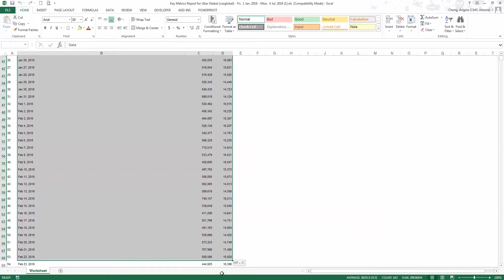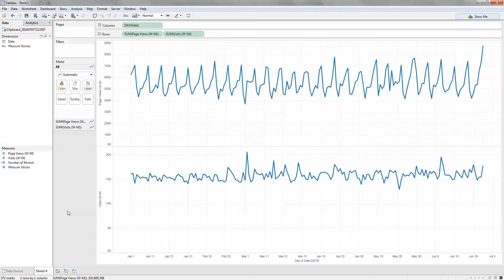Quick copy paste data into Tableau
Copy paste from any data into Tableau and it creates a clipboard connection for you